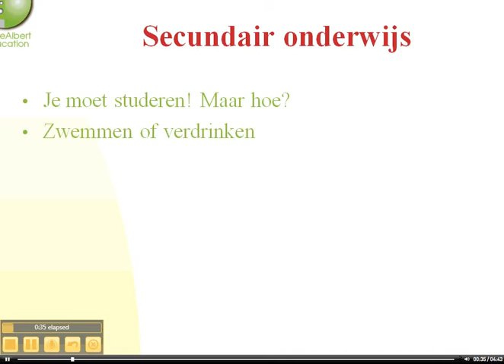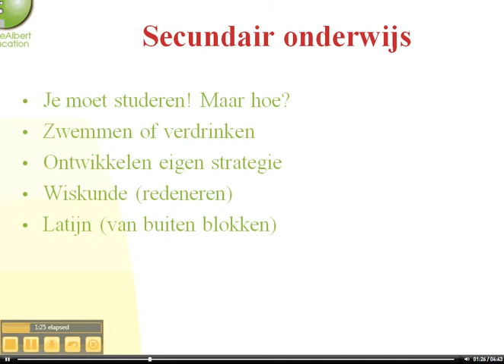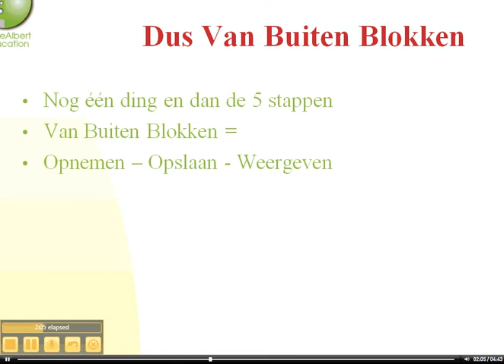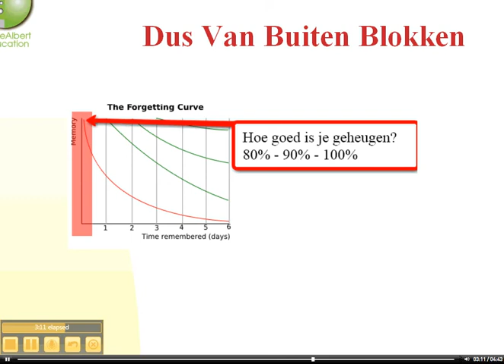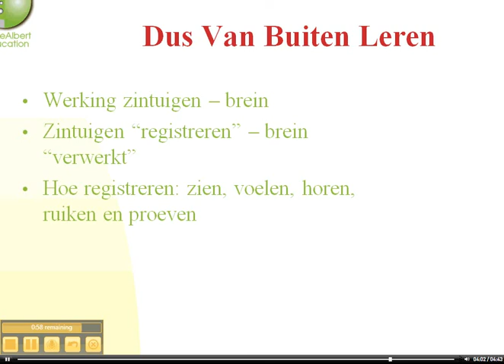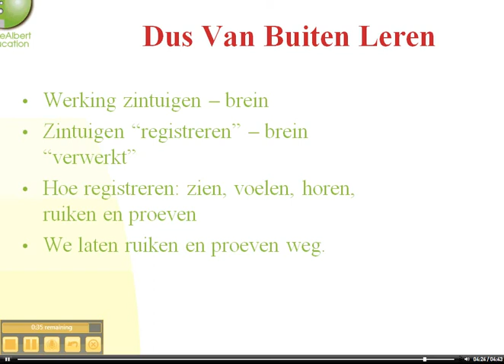In 5 stappen Van Buiten Blokken: niet te leren op school 4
Zwemmen of verdrinken. De meeste studenten onder ons verliezen de strijd al in het secundair onderwijs. Het is gewoon een afvallingskoers en afvallen doen er veel. Ik ben vele van mijn vrienden verloren op weg naar het unif.
"Kijk eens links en kijk eens rechts" zei de leerkracht wiskunde "en één van jullie drie zal er volgend jaar niet meer bij zijn." Ik haatte het dat hij nog gelijk had ook.